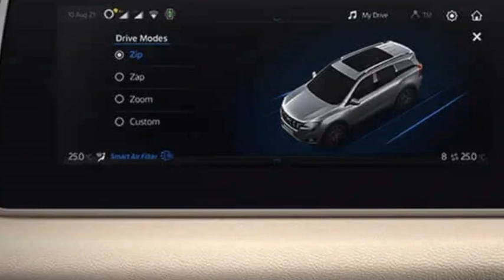Ford Endeavour से भी बड़ी होगी 2022 Mahindra Scorpio |New Generation Mahindra Scorpio Launch Date🔥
Deenaxo Automotives
Utkarsh maheshwari